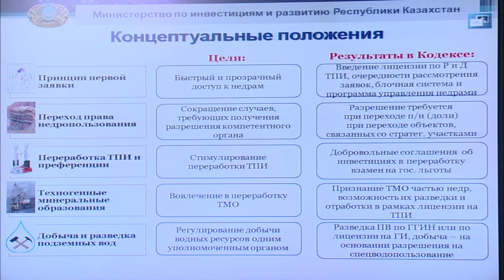О положениях Кодекса «О недрах и недропользовании» (А. Айдарбаев)